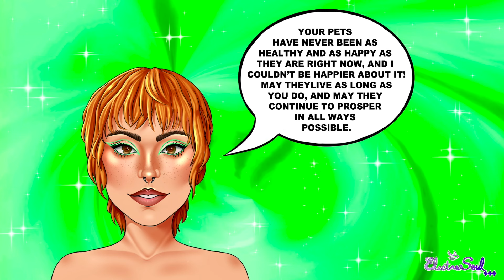your pets are so healthy & happy!!!! 🐾✨ AFFIRMATION TAPE ✨🐾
MANIFESTING THE VERY BEST HEALTH AND HAPPINESS FOR YOUR PETS IN THE VERY BEST WAY THAT YOU POSSIBLY CAN, 110% SHOWS WHAT KIND OF PET OWNER YOU ARE… ONLY THE BEST PET OWNER IN THE WORLD! BECAUSE ONLY A PET OWNER LIKE YOU, WOULD CARE THAT MUCH FOR THE HEALTH AND HAPPINESS OF YOUR PETS 🐾✨ AND BELIEVE ME—EVEN IF THEY DO NOT CONSCIOUSLY KNOW WHAT YOU ARE INTENDING FOR THEM AT THE END OF THE DAY, THEIR SOUL DEFINITELY KNOWS AND IT DEFINITELY APPRECIATES WHAT YOU ARE MANIFESTING FOR THEM IN THIS VERY MOMENT! ⭐️ you are seriously creating miracles for them. you are focusing on getting their health to a positive point in which it deserves to be at, just as you are focusing on their increased happiness manifesting in their very highest favors. you are only intending the best of the best of the best for each and every single one of your pets (even if it is only just one pet), WHICH IS EXACTLY WHY THE BEST OF THE BEST OF THE THE BEST IS MANIFESTING FOR THEM JUST AS YOU ARE INTENDING NOW THAT IT DOES 🤍✨ continue to focus, to affirm, to visualize, to intend, and to simply MANIFEST the perfect health and happiness of your pets! continue assuming that they are the healthiest that they have EVER been, AND KEEP ON ASSUMING THAT THEY ARE ONLY GOING TO CONTINUE TO GROW IN HAPPINESS AS WELL AS EVERY OTHER POSITIVE ASPECT MULTIPLYING IN ALL OF THEIR FAVORS 🌟 you and your pets are all blessed. you are manifesting miracles for them. you are making the lives of your pets 10 times more enjoyable, just as you are giving them the longest lifespan that they could possibly have! AND IT’S ALL BECAUSE YOU ARE MANIFESTING IT, PERIOD 🐾✨⭐️ i love that for your pets so much! God bless them all always 💋
☆ ₊˚ ONE LISTEN IS ALL YOU NEED. MY AFFIRMATION TAPES ARE FORMULATED TO ACTIVATE INSTANTLY. ALL OF MY AFFIRMATION TAPE ARE SAFE FOR PEOPLE ALL GENDERS, ETHNICITIES/RACES, AND RELIGIONS.
ElectraSoul

✧ affirmations used are intended to:
manifest the most perfect health & happiness into the lives of your pets, help your pets be as healthy as they can possibly be & as happy as they always have been, reverse or erase any health “problems” or “concerns” to replace with happiness & 110% health in your pets’ very highest favors, naturally give them & maintain the perfect health of a newborn animal, make all of the love that you give your pets manifest in the form of WONDERFUL energy for them, naturally help them become healthier & happier in different and natural ways, give them extra energy, confidence, optimism, and motivation in this life, make them live forever/much longer than their life expectancy, help your pets stay young & strong inside and out (permanent youthful appearance as well as behavior/mannerisms), immediately & permanently resolve any issues regarding the health & the happiness of your pets, permanently make it veryyyy easy & natural for your pets to be as healthy & as happy as they can possibly be! 🐕🐈‍⬛🐇✨ because your pets deserve the very best always, PERIOD! 🐾✨⭐️

NEW AFFIRMATION TAPES EVERY SATURDAY ☆

thank y'all 4 watching ☆ u all have my heart! ☆